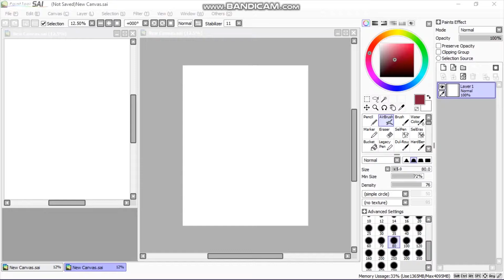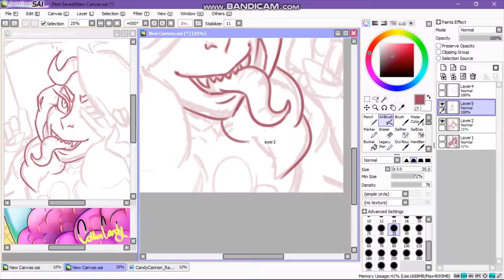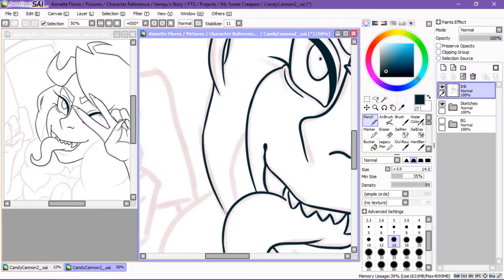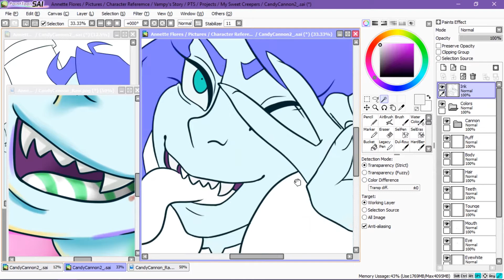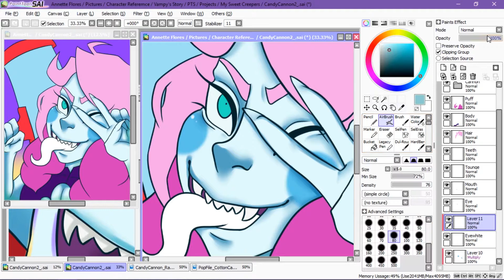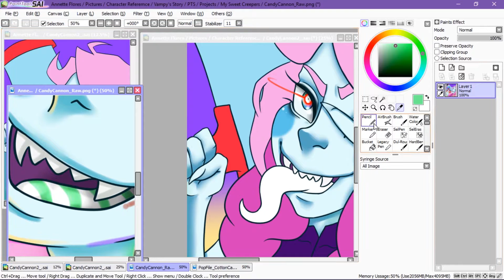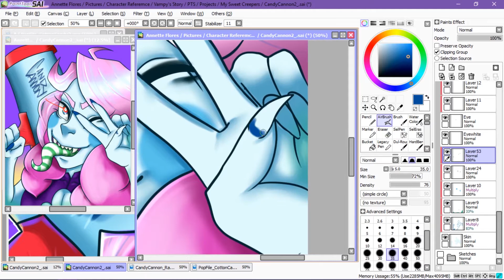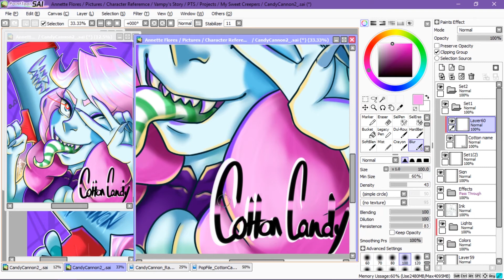Candy Cannon | OC Speedpaint 2019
Hey there everyone! I'm still a noob when it comes to YouTube videos so please pardon the music. If it weren't obvious enough, this is my first video upload.
Thank you, and I hope you all enjoyed the video!
Music
Recording Software
-Bandicam (before I knew what I was doing)
-OBS Studio (suggestion from bf...it saved me from the depths)
Painting Program
-Paint Tool Sai
Drawing Tablet
Monoprice MP 15.6" IPS FHD Graphic Pen Display